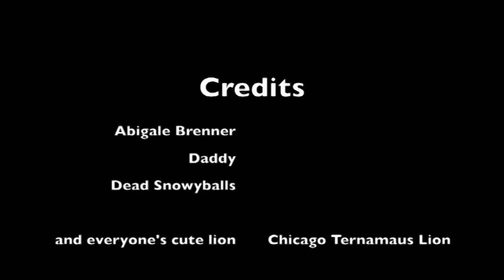CHICAGO THE LION s3e1 - Snowball Fright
Abby is scared of dead snowball flowers! How does Chicago help her overcome her fear?